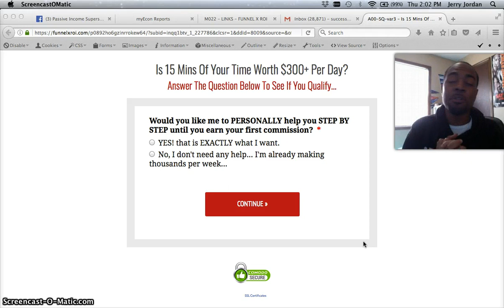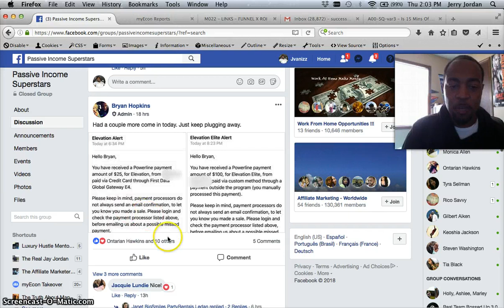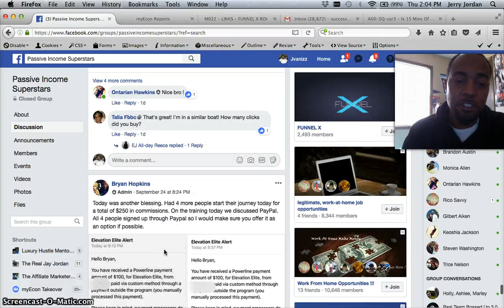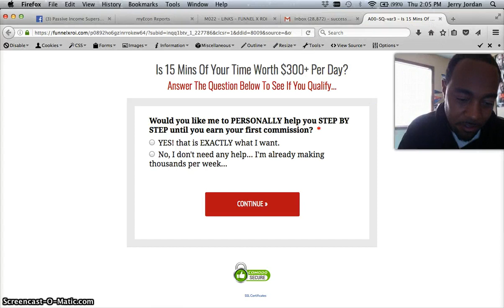Make $300+ Per Day -Funnel X ROI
If your looking for a way to make money online then you need to check out Funnel X ROI is a high converting funnel system created by David Dekel. The funnel is well laid out and does an amazing job converting traffic into Sales and multiple income streams. All you have to do is send traffic, and they also provide recommended traffic sources. The funnel offers 3 income streams that David does all the selling and telling for you so all you need to do is plug into funnel X ROI and let the commission roll on in.. If your looking for a way to make a passive income check out out Funnel X ROI .

This is one of the best passive income funnels I have ever seen
Funnel X ROI is bringing in a lot of big commission which is also a back end residual income in the system that you can benefit from if you choose to. So in this video you will here from the creator for the Funnel X ROI system and some of the superstars that are doing there thing with this system.